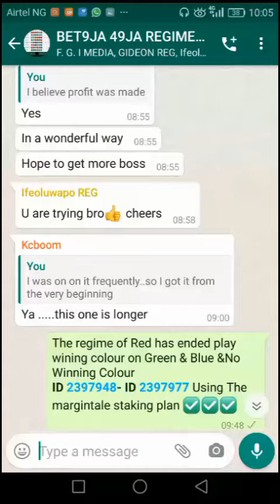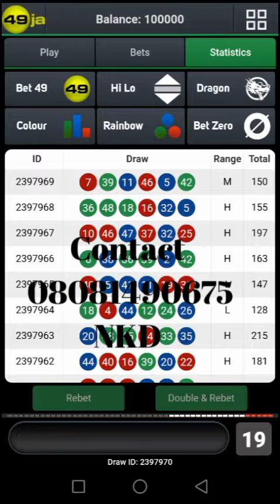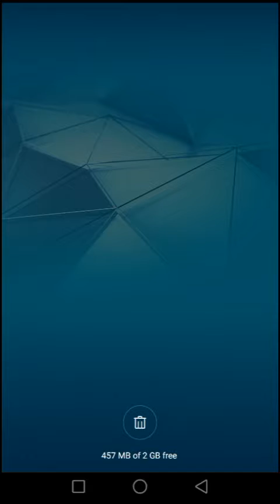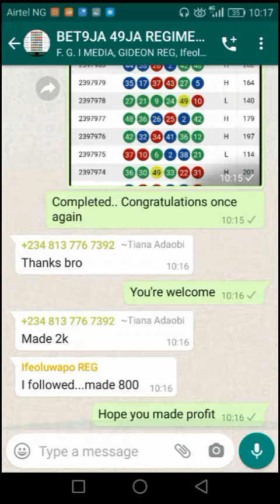Live Signal Gameplay Regime End...Bet9ja 49ja.. NKD SMARTVIEW